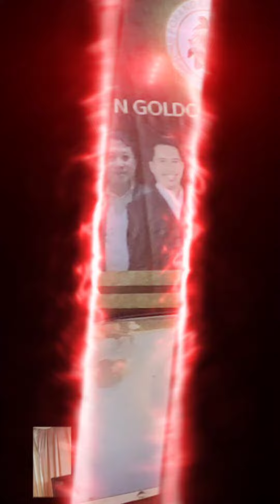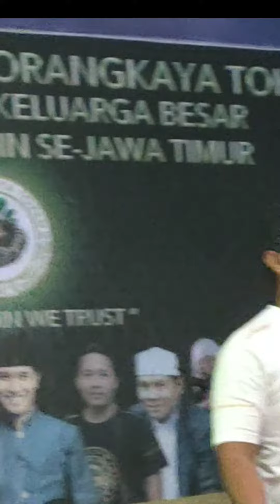viral lounching porangkaya token dihadiri Bupati